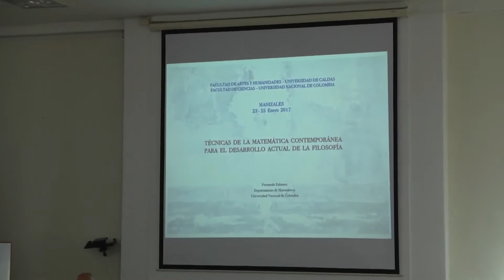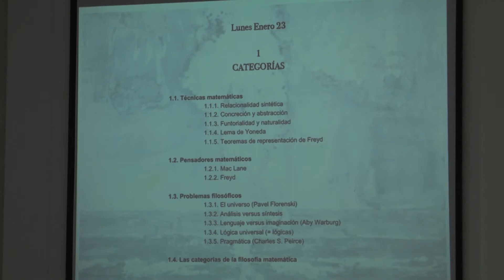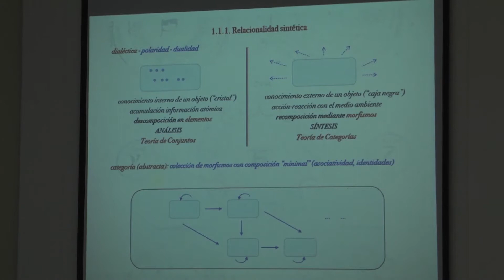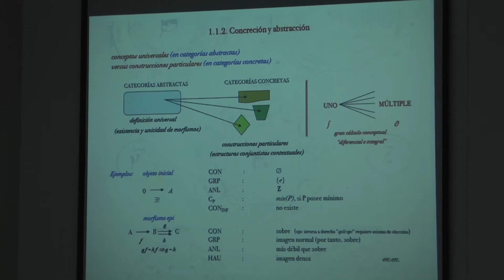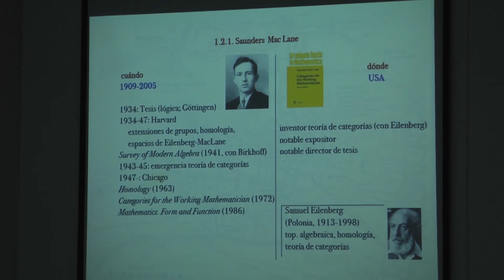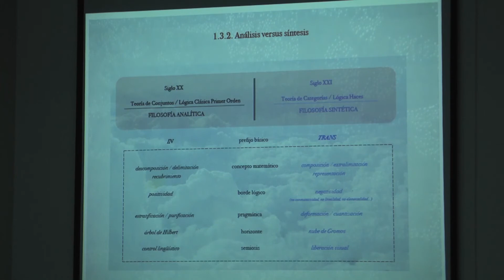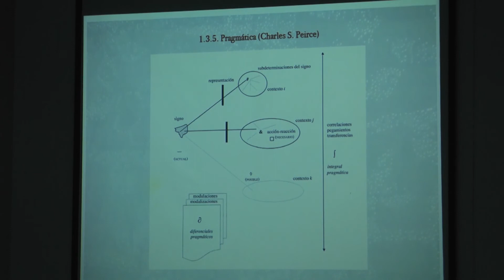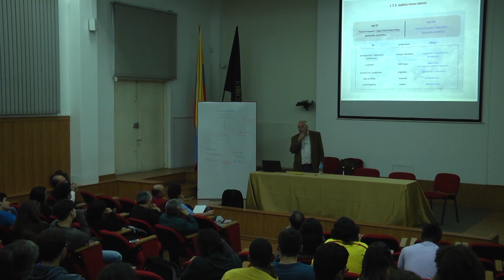Fernando Zalamea. 1. Teoría de las categorías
Primera conferencia dictada en la Universidad de Caldas en Enero de 2017. El ciclo completo se tituló: Técnicas de las matemáticas contemporáneas para el desarrollo de la filosofía.